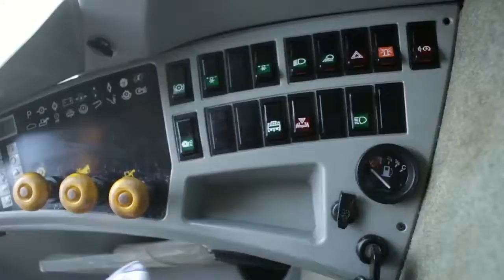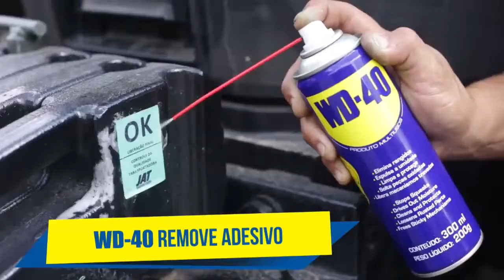WD 40 PRODUTO MULTIUSOS NA MANUTENÇÃO DE TRATORES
WD-40® Produto Multiusos
Embalagens Práticas tem um formato que facilita o seu manuseio. Mais fina e mais alta, é mais fácil de pegar! Ideal para usar em casa, no trabalho, no carro, etc. Também possui válvula 180º exclusiva que permite o uso com a lata de cabeça para baixo.

Embalagens:
100ml ( compacto), 300ml (tradicional), Ez-Flex 400ml (bico multidirecionado), Flextop 500ml (bico inteligente), Trigger Pro  590ml (não possui aerossol)Galão 5L, Balão 18L

JUSP Representações: 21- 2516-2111 Ligue Já e fale conosco!
Representante Oficial WD-40 no Rio de Janeiro.